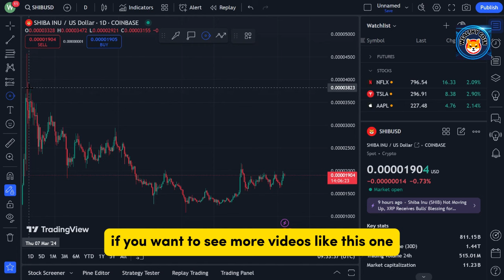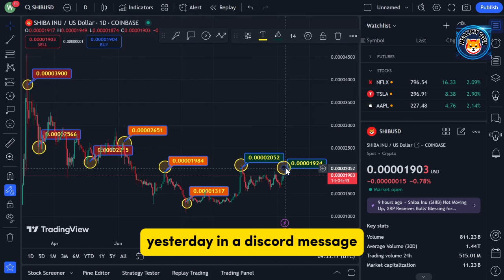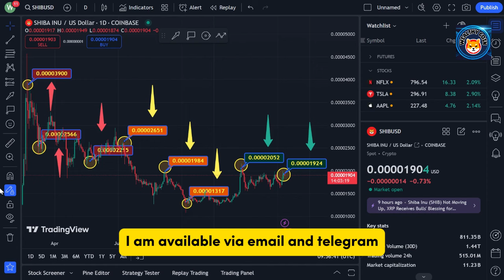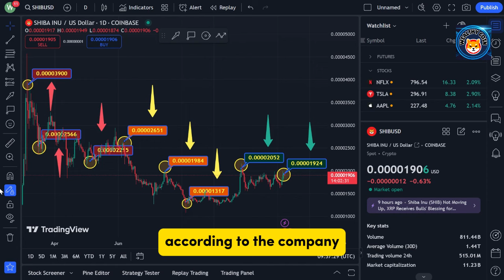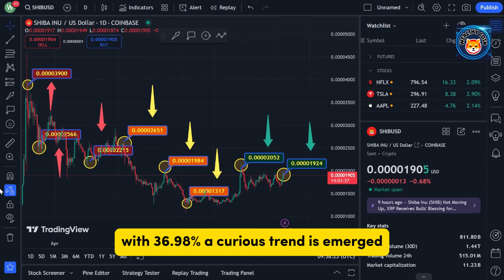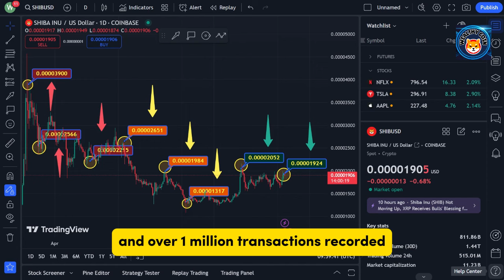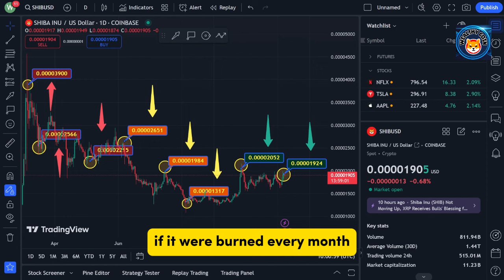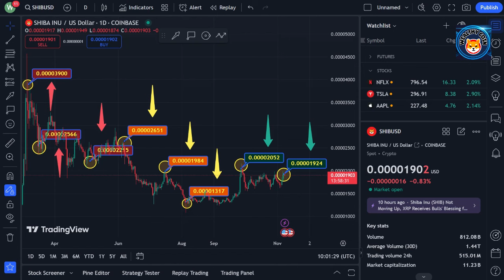ELON MUSK HIDDEN PLAN TO $2.39 SHIBA INU!! - SHIBA INU COIN NEWS TODAY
Dropshopping Shopify,
Dropshopping,